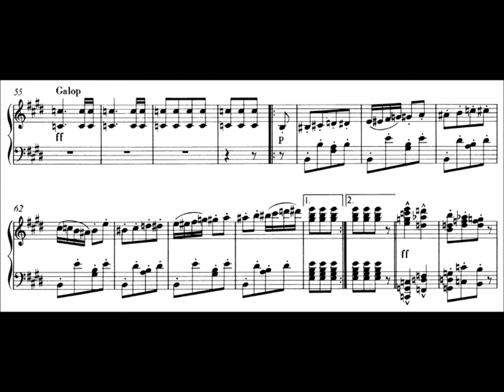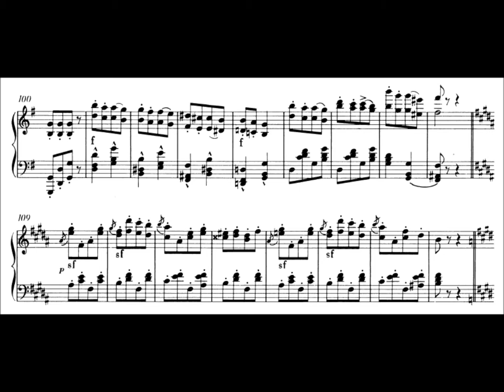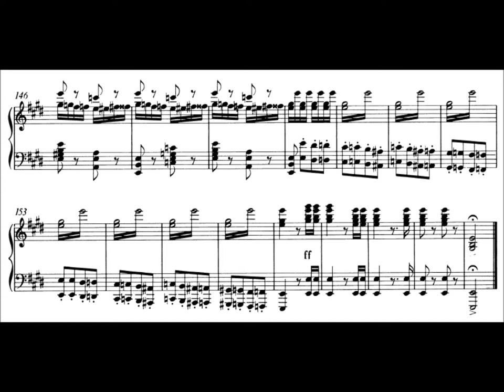Franz Liszt - Grand galop chromatique, simplified version (audio + sheet music)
Grand galop chromatique (simplified version in E major), S. 219bis, by Hungarian composer Franz Liszt (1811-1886). (year original piece composed 1838, year simplified version composed circa 1840)

Grand galop chromatique, S.219 is a bravura piece by Franz Liszt, composed in 1838. The galop chromatique was published as a piano solo version and also as a piano duet version (S.616). Among 20th century pianists, Georges Cziffra notably attained enormous audience success with this piece.  (Wikipedia)

Many versions of the piece exist, including the simplified version. (imslp.org)

Please take note once again that the audio AND the sheet music ARE NOT mine. Change the quality to 480p if the video is blurry.

Performance by: MIDI